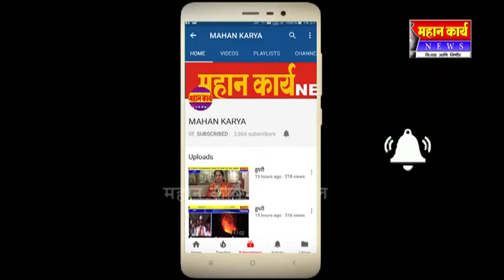इचलकरंजी नगरपालिकेच्यावतीने सावित्रीबाई पुâले जयंती साजरी ; नगराध्यक्षानी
इचलकरंजी नगरपालिकेच्यावतीने सावित्रीबाई पुâले जयंती साजरी ; नगराध्यक्षानी दिल्या समस्त महिला वर्गाला शुभेच्छा